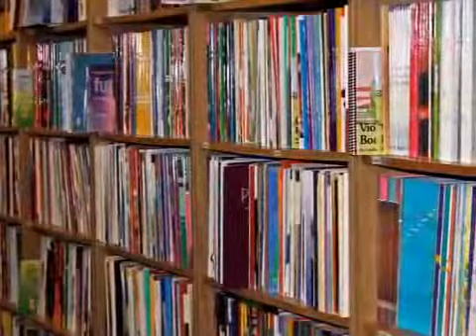Musical Instrument & Sheet Music Shops - South London Music